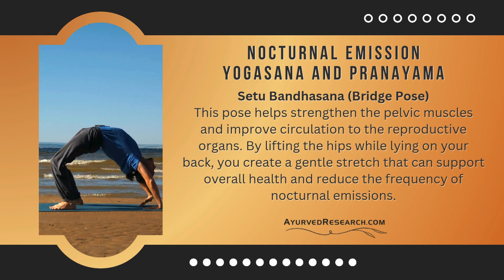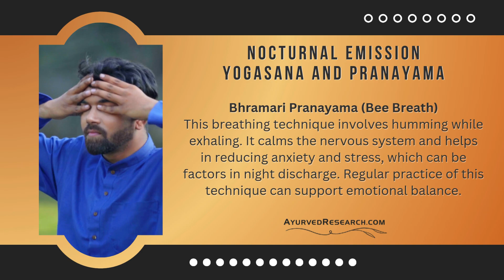Nocturnal Emission Treatment: Yogasana, Pranayama, and Herbal Remedies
Nocturnal Emission Treatment Cure: Yogasana, Pranayama, and Herbal Remedies

Are you struggling with nocturnal emissions and looking for effective ways to avoid them naturally?

Discover the best nocturnal emission treatment cure with our guide on yogasana, pranayama, and herbal remedies that can support your journey to better health.

Nocturnal emissions, known as nightfall, can be uncomfortable, but natural methods exist to address this concern.

Including specific yogasana and pranayama techniques into your routine can help improve your overall well-being and reduce occurrences of sperm leakage during sleep. These practices promote relaxation, balance hormones, and support a healthier lifestyle.

In addition to physical exercises and breathing techniques, herbal remedies for nightfall can play a crucial role in preventing this condition.

NF Cure Capsules are highly recommended as the best nightfall treatment. They help support your body's natural functions and improve reproductive health.

The unique blend of herbs in NF Cure Capsules reduces sperm discharge while sleeping and can be a valuable addition to your natural treatment.

Understanding how to cure nightfall involves both lifestyle adjustments and natural supplements. By combining effective yogasana, pranayama, and the support of NF Cure Capsules, you can work toward avoiding nocturnal emissions more effectively.

If you experience issues like sperm coming out during sleep or frequent sperm leakage during sleep, these approaches may offer beneficial support.

Explore more about NF Cure Capsules and how they can assist you in your journey to a natural treatment for nocturnal emissions.

Timestamps 🕒☑
00:14 How to Stop Sperm Leakage During Sleep Naturally
00:42 Nocturnal Emission Treatment
01:28 Main Herbs In NF Cure Capsules
02:37 Nocturnal Emission Yogasana and Pranayama